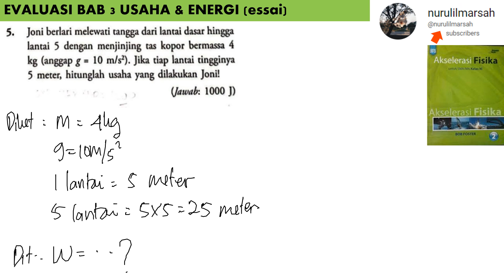BAB 3 USAHA & ENERGI no 5 essai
sebuah gaya F = 2i+3j melakukan usaha dengan titik tangkapnya berpindaha menurut r = 4i + aj dan vektor i dan j berturut-turut adalah vektor satuan yang searah dengan sumbu x dan sumbu y pada koordinat kartesian. jika usaha itu bernilai 26 J nilai a sama dengan